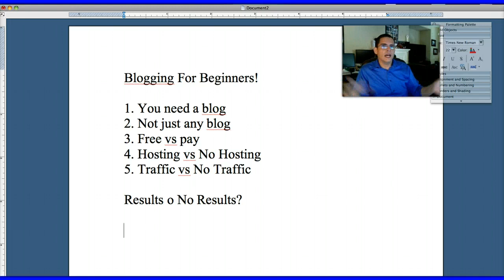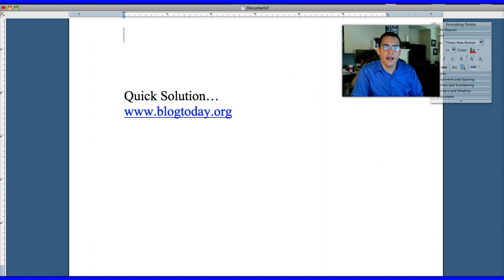Blogging for Beginners: Tips & Steps To do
to start your blog...

blogging with john chow review
blogging at school
blogging in the classroom
blogging with strangers
blogging in plain english
blogging tutorial
blogging and videoblogging
blogging and stuff
blogging at target
blogging at the mall
bloggingabdc
blogging and driving
blogging as a career
blogging advice
blogging a food blog
blogging best dance crew
blogging by maddy
blogging basics
blogging business
blogging binder
blogging best practices
blogging bootcamp
blogging benefits
bankroll blogging book
night blogging breakeven parody
blogging community
blogging camera
blogging career
best blogging camera
video blogging camera
blogging documentary
blogging den
blogging etiquette
blogging for writers create a showcase for your writing and earn a profit
blogging for dummies
blogging for profit
blogging full time
blogging for a living
blogging for seo
blogging for cash
blogging for students
blogging genius strategies for instant web content
bloggingheads